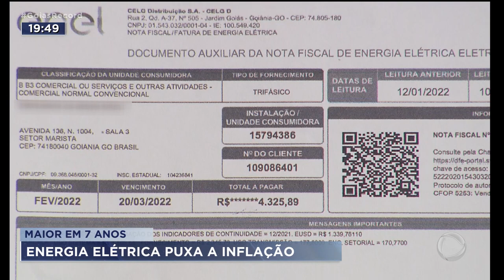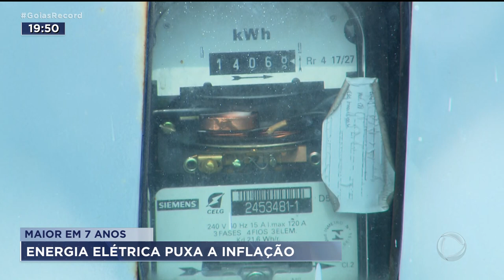MAIOR EM 7 ANOS: ENERGIA ELÉTRICA PUXA A INFLAÇÃO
A ENERGIA ELÉTRICA PUXOU A INFLAÇÃO NO COMEÇO DO ANO E A ALTA JÁ É A MAIOR EM SETE ANOS, EM GOIÂNIA.